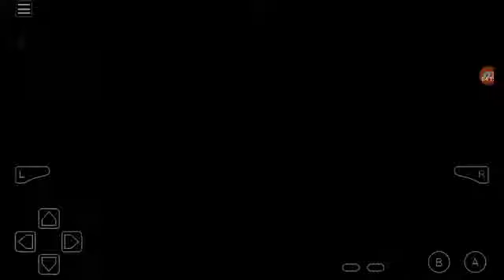Let's Play Pokemon Blazed Glazed #6 Turquoise Bay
In this episode I go through Turquoise Bay, meet the professor and make my way to the Haunted Isle.